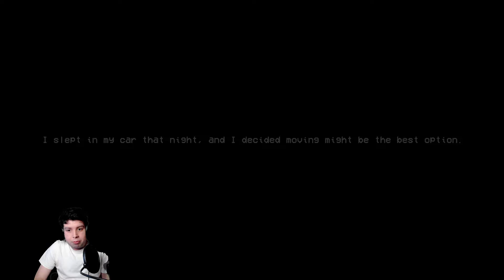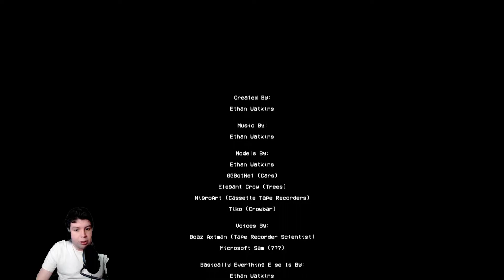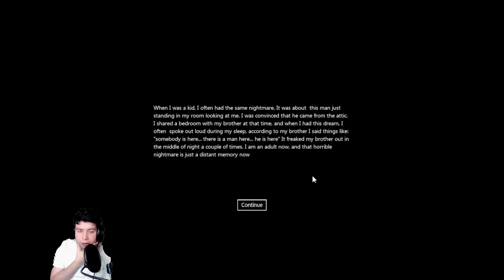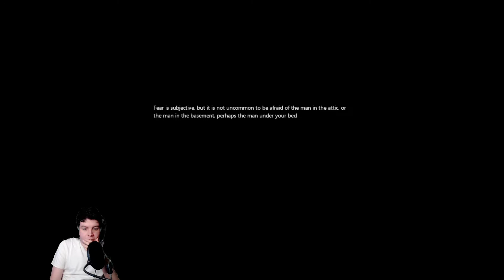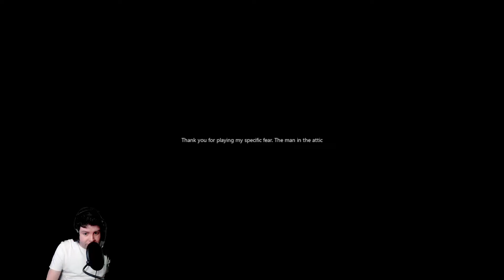3 JUEGOS DE TERROR #1